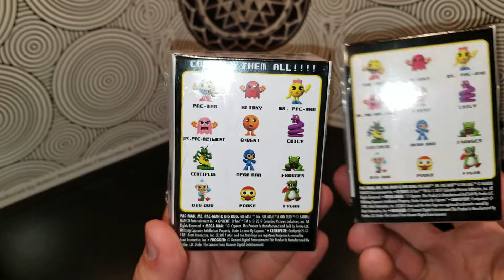Dig Dug & Centipede Vinyl Figure Mystery Boxes Opening & Review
This is my Dig Dug & Centipede Vinyl Figure Mystery Boxes Opening & Review!  Check it!